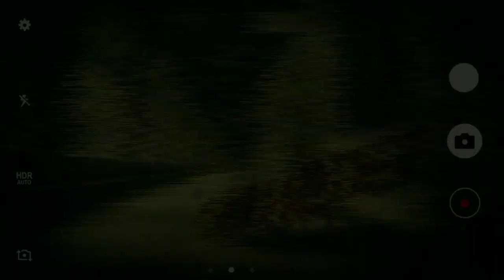Route No. 375 [1] || Real Horror Story || Bus No. 375 || Manipur Horror story